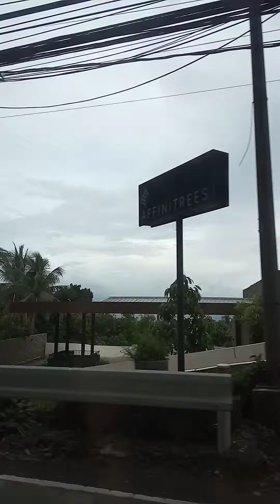n d Road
21JULY05 1636